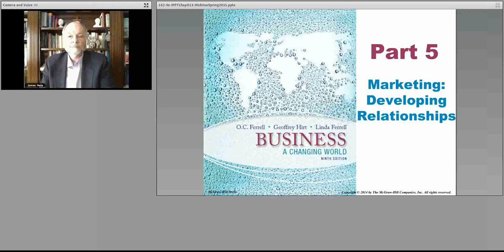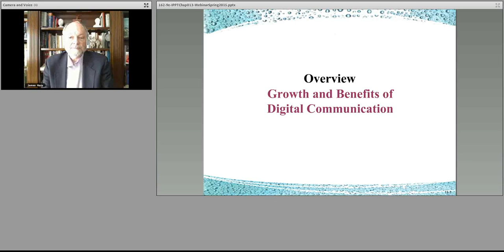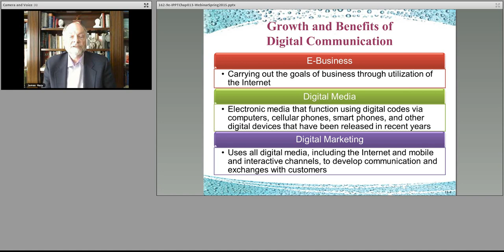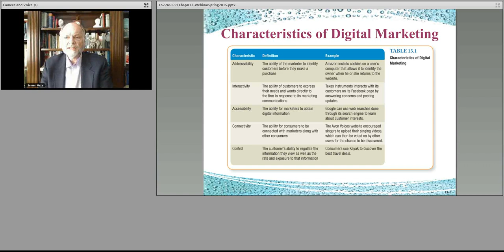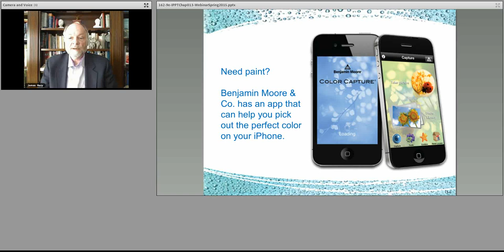Introduction to Business 162 Chapter 13 Social Part 1